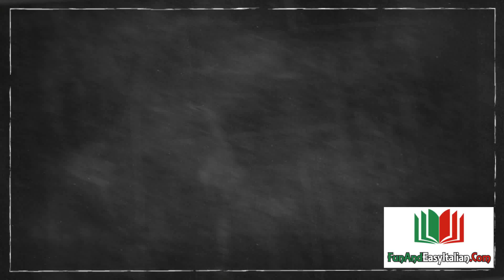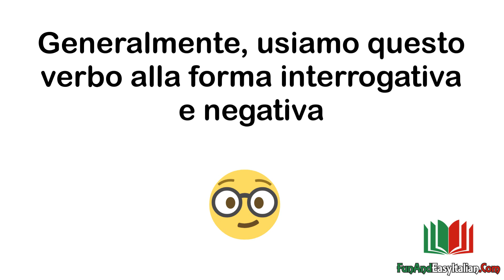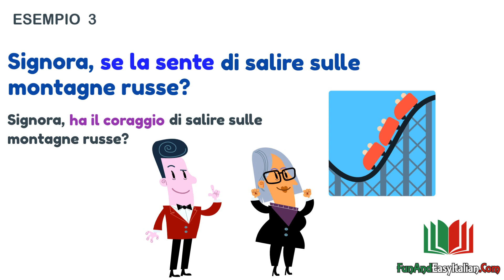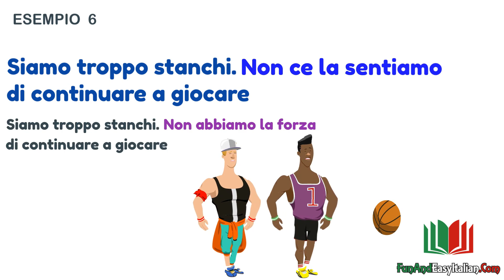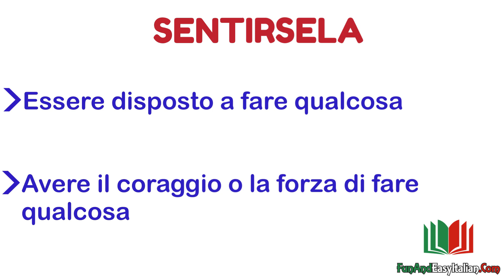Verbi italiani pronominali #4: SENTIRSELA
SENTIRSELA: significato e uso

Te la senti di imparare un altro verbo pronominale?

Allora guarda la nuova lezione che ho preparato per te!

Anche questo verbo è molto usato, perciò vale la pena di conoscerlo.

Nella spiegazione ho inserito molti esempi, per farti capire meglio come noi italiani lo usiamo.

Come al solito, se hai domande chiedi pure!